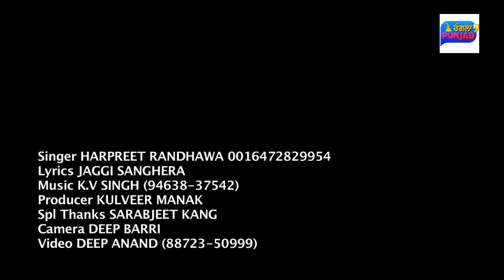MODERN vs DESI GIRL OFFICIAL VIDEO- Harpreet Randhawa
song-MODERN vs DESI GIRL
singer-Harpreet Randhawa
lyrics -joga sanghera
music - k.v singh